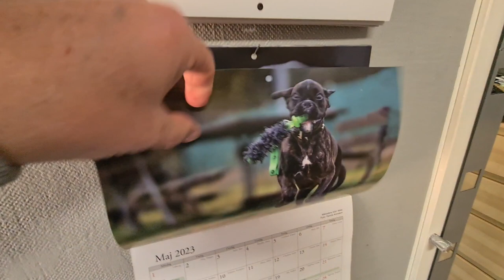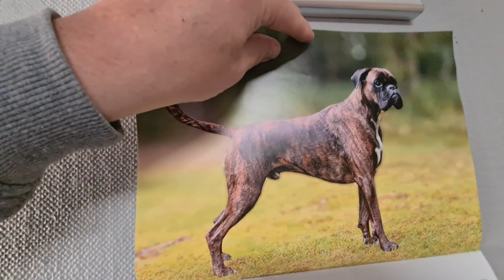Boxer Rex Talking As Usual While We Are Changing The Calendars To May. Rewarded With Squeeky Toys!!!